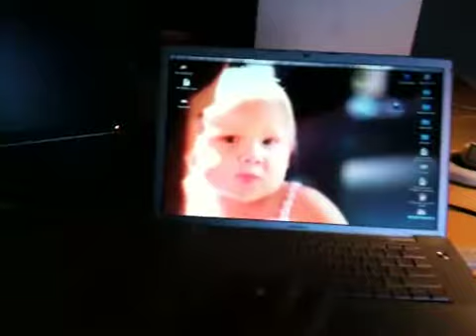New work space